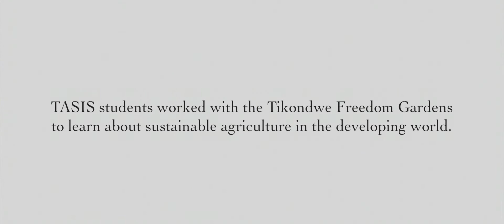TASIS Global Service in Malawi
As part of the Global Service Program, TASIS made trips to Malawi in both February and October of 2014. Students worked at the Tikondwe Freedom Gardens to learn about sustainable agriculture in the developing world. They also raised funds to help finish a classroom the Freedom Gardens uses to educate the local community on a healthy diet and farming techniques.